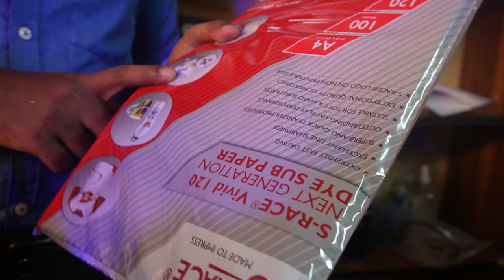Tshirt mug printing Business in odisha || low invest high return || sublimation machine Price Odisha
Tshirt and mug printing business idea sublimation printing machine in odisha
invest Rs 12000 and get high return Tshirt printing mug printing

mug printing machine temperature,
mug printing machine business,
best mug printing machine,
mug printing machine cost